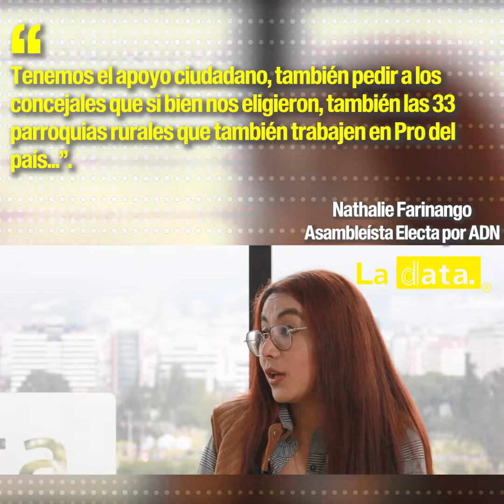urgente - Junto a Nathalie Farinango.